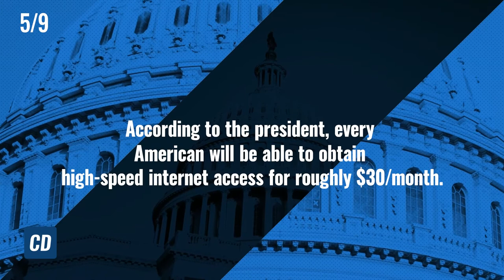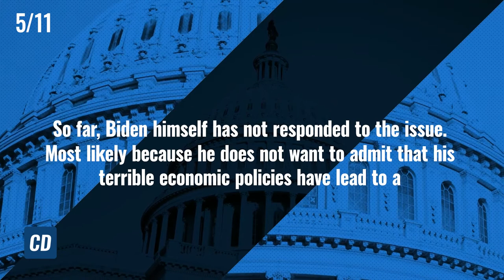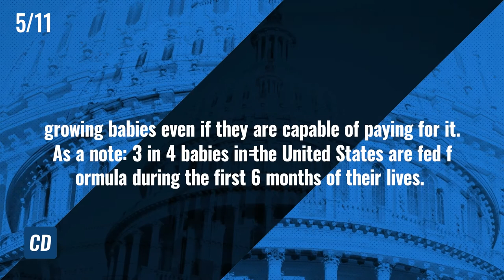This Week in Conservative News: Biden Vs. Inflation